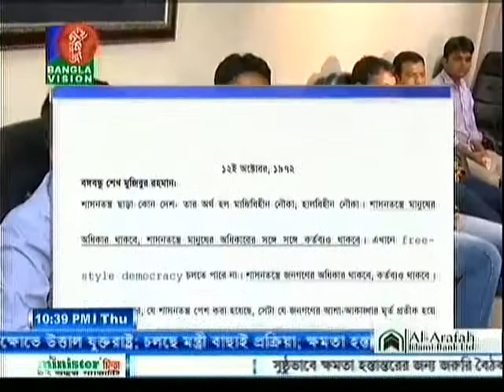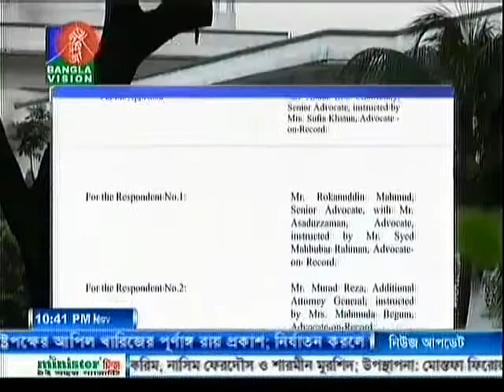Banglavision News 10:30 PM 10-Nov-2016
News Affairs # 531